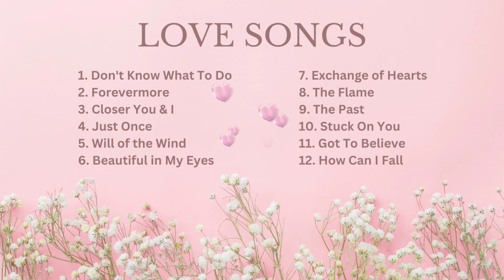All Time Favourite Love Songs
[  ] None of these music/audio were owned by us.
[  ] This video is purely a fan-made. We will respectfully remove it.

Love Songs
1. Don't Know What To Do
2. Forevermore
3. Closer You & I
4. Just Once
5. Will of the Wind
6. Beautiful in My Eyes
7. Exchange of Hearts
8. The Flame
9. The Past
10. Stuck on You
11. Got to Believe
12. How Can I fall